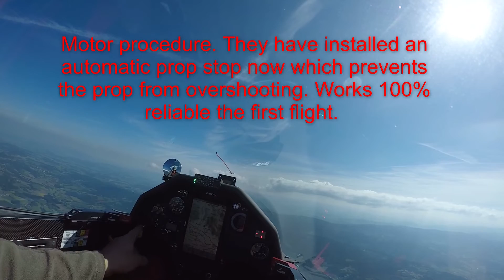Motor performance Ventus 3M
some asked me to upload a Video which shows the climb performance with water. In the video, I flew with 580kg takeoff mass.
At the end of the Video I show the shutdown procedure which is only turning the ignitian off and wait. Works very well despite the fact that I am a fan of the classic manual prop stop (KISS...).